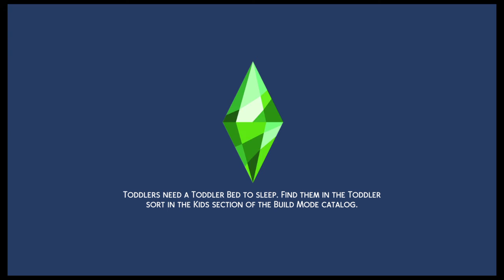The Sims™ 4|part 2|learning basics